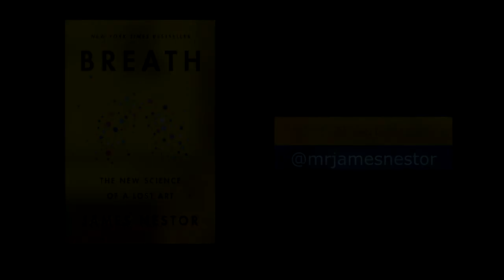Breath | Expert Q&A, No. 8 | Breathing & Sleep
Nancy Rothstein, AKA The Sleep Ambassador, has been educating people and corporations about the importance of sleep and how to optimize it  for more than a decade. She collaborates with dozens of medical experts, scientists, and leaders to advance the field of sleep research and practice. Rothstein answers these reader questions: How should we breathe before sleep? What's the difference between central and obstructive sleep apnea? How does nostril size affect sleep quality?

NOTE: Sorry for the vintage 90s VHS quality; twas a bad day at the internet.